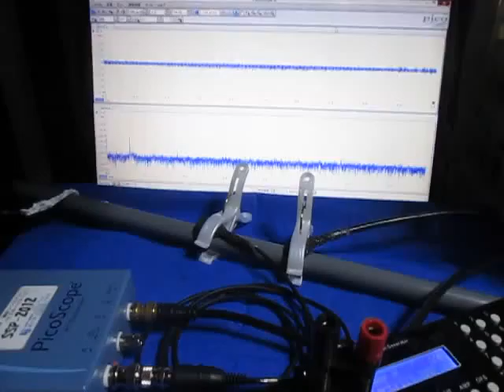オリジナル超音波実験 （超音波システム研究所 ultrasonic-labo）